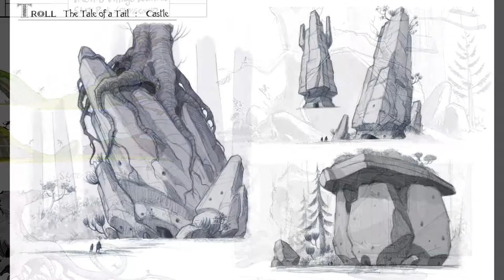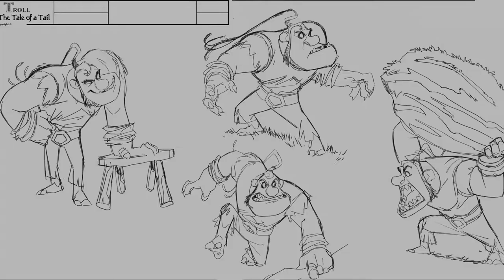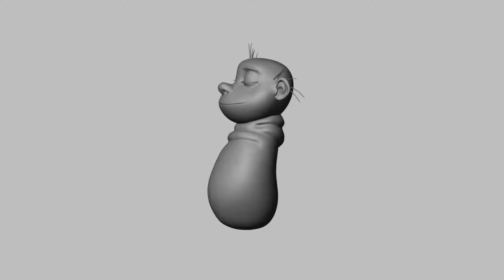TROLL: THE TALE OF A TAIL - PROMO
TROLL:
THE TALE OF A TAIL  - PROMO